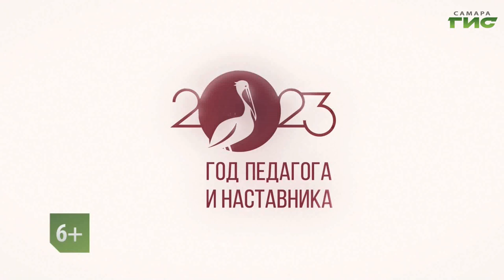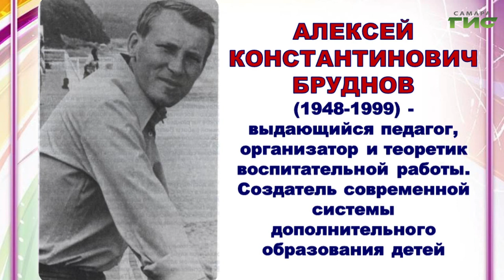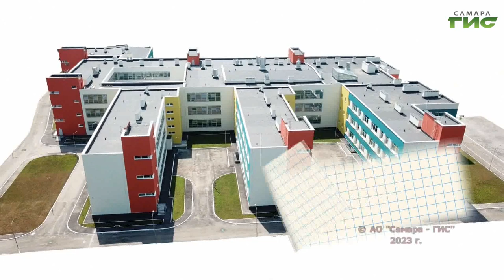"Наставник в творческой деятельности" / "День наставника на "Самара-ГИС" от 01.08.2023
Какой он современный учитель? Зачем в центрах дополнительного образования нужны наставники? Растет ли популярность профессии педагог? Смотрите программу "День наставника на "Самара-ГИС". Гость в студии — Павел Панич, директор ЦВО "Творчество" г.о. Самара.